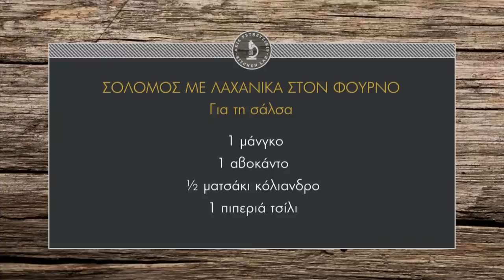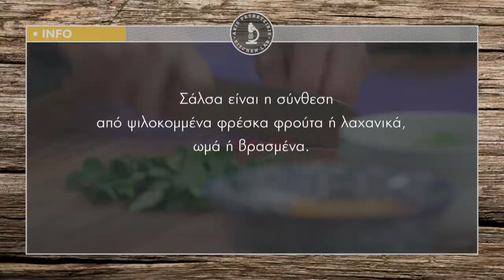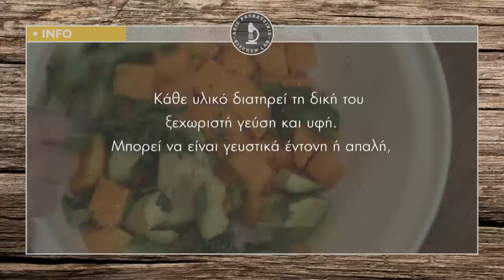Σολομός με λαχανικά στον φούρνο Επ. 42 | Kitchen Lab TV | Άκης Πετρετζίκης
Σολομός με λαχανικά στον φούρνο | Solomos me lachanika ston foyrno | Άκης Πετρετζίκης TV

Παρουσίαση: Άκης Πετρετζίκης
Σκηνοθεσία: Πάνος Γεωργίου
Αρχισυνταξία: Νάσια Κόλλια
Διεύθ. Φωτογραφίας: Γιώργος Μιχελής
Οργάνωση Παραγωγής: Δημήτρης Κολοβός
Εμπορικό Τμήμα: Mary-Rose Ανδριανοπούλου, Ζωή Κωνσταντοπούλου
Β. Σκηνοθέτη: Πολύβια Μενοίκου
Τεχνικός Προϊστάμενος: Βασίλης Καρυπιάδης
Σκηνογραφία: Αναστασία Χαρμούση
Γραφικά: Παναγιώτης Πατσιαούρας
Sous Chef: Μάρκος Παπακωνσταντίνου
Βοηθός Sous Chef: Τηλέμαχος Δημητρακόπουλος
Βοηθοί Κουζίνας: Σοφία Βήτα
Ειδικοί Συνεργάτες: Άννα Μαρία Βολανάκη, Κατερίνα Βασιλακοπούλου, Μάρθα
Διευθ. Παραγωγής: Διαμαντής Αρακάς
Floor Manager: Διονύσης Κυπριώτης
Οπερατέρ: Δημήτρης Τοπούλογλου, Άγγελος Τσουκαλάς:
Χειριστής Ρομποτικής: Κώστας Τσέλης, Γιώργος Παρθένης
Χειριστής Cam Rail: Παν Παν

Ηχολήπτης: Στέφανος Κεραμύδας
Μοντάζ: Ειρήνη Κεφαλά, Ηλίας Αποστολίδης
Ηλεκτρολόγος: Μάκης Λάντος
Εκφώνηση: Νάσια Κόλλια
Ενδυματολόγος: Αλέξης Φούκος
Βοηθός Ενδυματολόγου: Αλέξια Μπελογιάννη